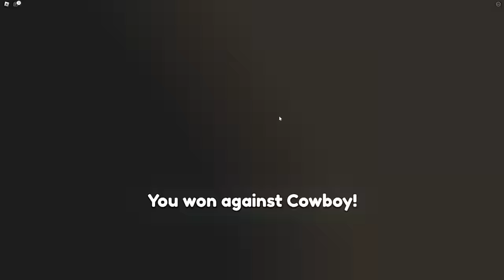🟨Fui de Força Nível 0 Até Força Nível 99999